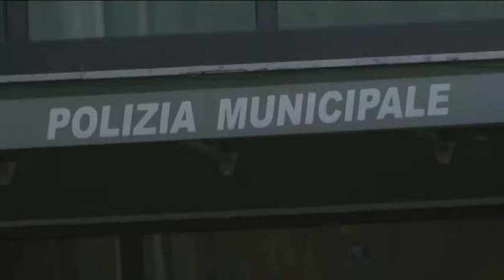Vigile assenteista: “Lavoravo sotto copertura”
Resta ai domiciliari il maresciallo della Polizia Municipale di Pescara, Pasquale Solari, accusato di assenteismo. Nell’interrogatorio di ieri, il sottufficiale ha anche tirato in ballo i suoi superiori